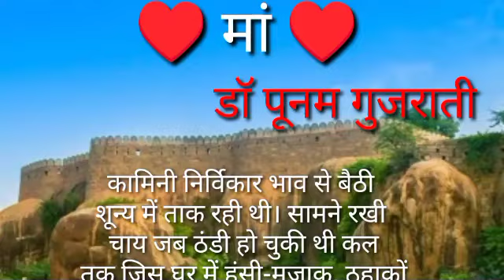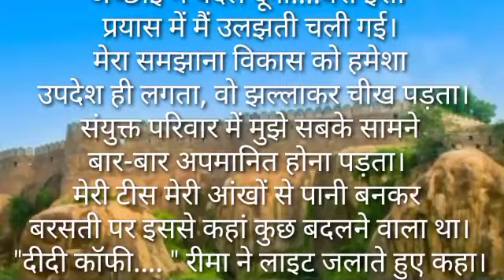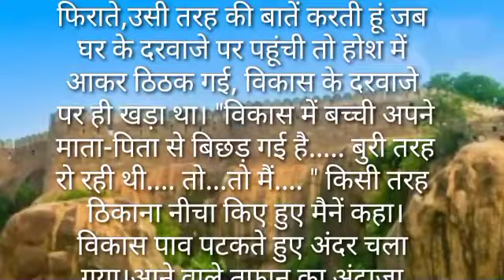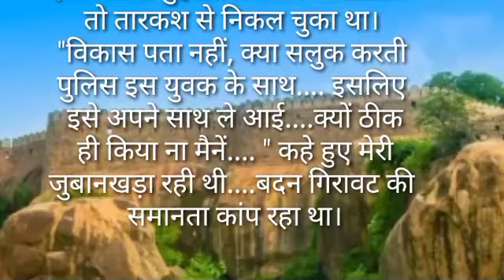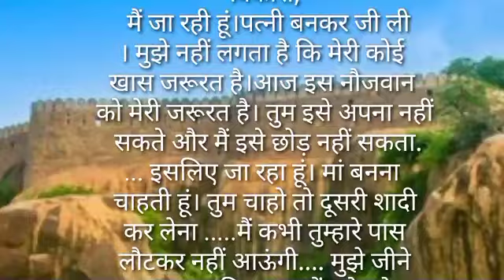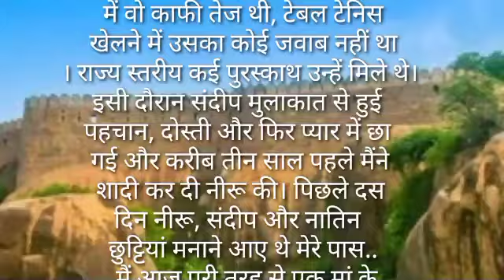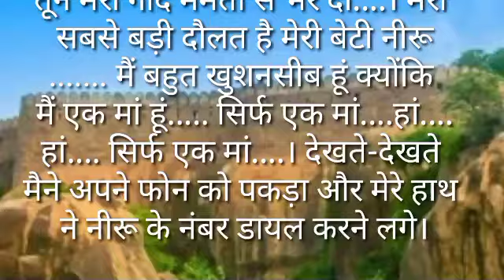मां/परंपराओंकीबेड़ियोंमें जकड़ा मेरामन डोलीमें आने और अर्थी पर जानेsadstory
hearttouchingstory prernadayak story motivational kahani SAS Bahu ki Kahani Ghar Parivar ki kahani samajik story parivarikstory samaj aur Parivar ki kahani stri per kahani SAS Bahu ki manoranjak Kahani SAS nanad ki kahani nanad bhojai ki kahani khajana KathaSanchay
PrakashHindikahaniyan
r ke Kartik
 RJ Kartik